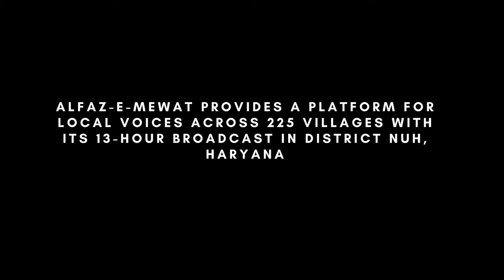Giving voice to women through community radio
Community radio Alfaz-e-Mewat FM 107.8 set up by S M Sehgal Foundation in 2012 has given a media platform to rural communities to learn, discuss and debate local issues that matter.